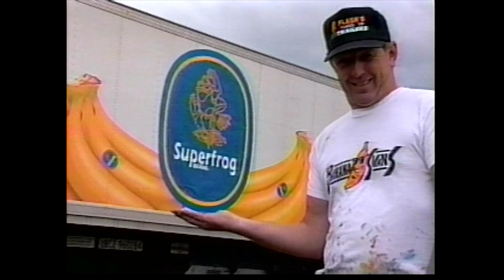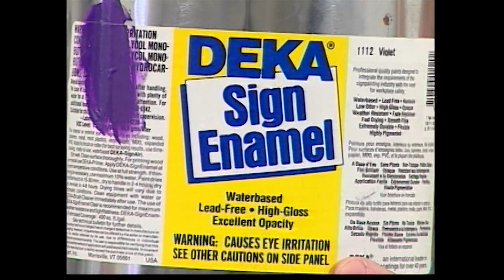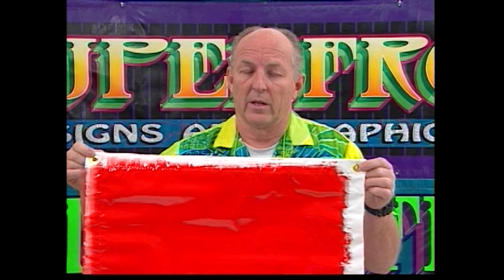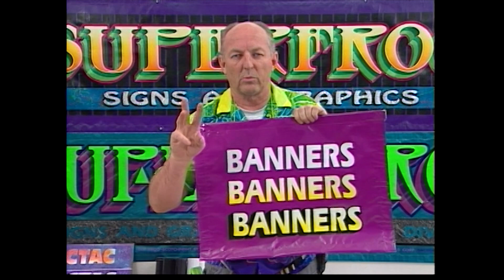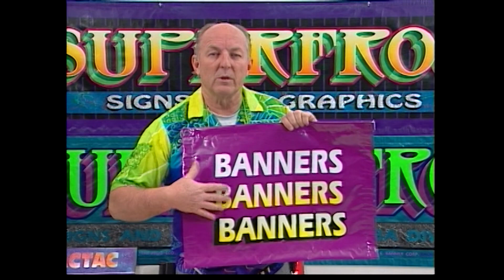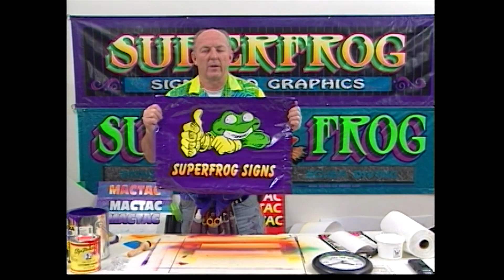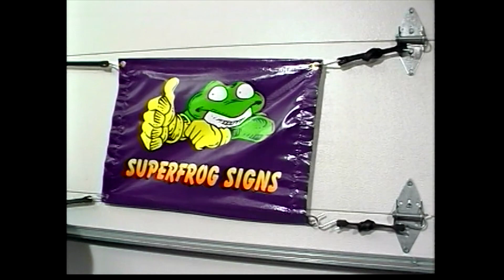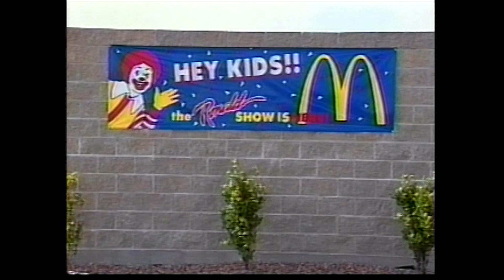Goin' Bananas with Banners